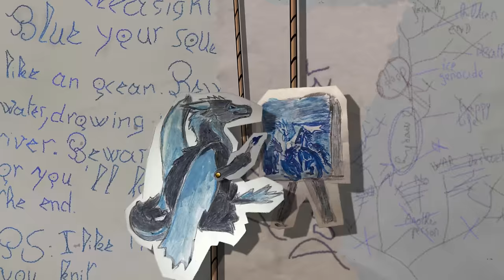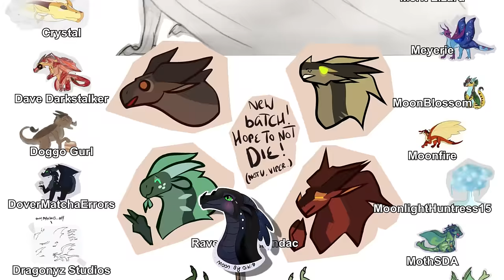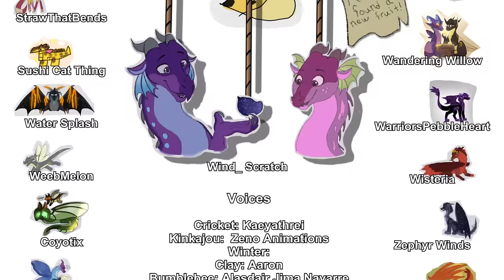Kinkajou's Scrapbook - ||Wings of Fire 10 Year anniversary collab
For this collab, around 200 people submitted drawings of Wings of Fire characters, backgrounds and environments, depicting scenes that occurred during the books as well as those that may have happened after the events of book 15! Part of these were then edited together into this video.

Thank you so so much for all your beautiful entries! It was very difficult to choose which to use, so I tried to put in the video as many drawings as I could. Hope you enjoy ^^